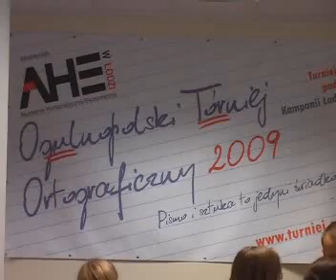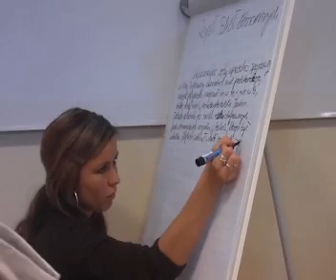Dziś w Gorzowie eliminacje do ogólnopolskiego dyktanda. Sprawdź, czy tekst był trudny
Aula Wyższej Szkoły Biznesu zapełniła się po brzegi. O zwycięstwo i przepustkę do finału konkursu walczyli uczniowie, nauczyciele, urzędnicy, dziennikarze. Byliśmy tam z kamerą.